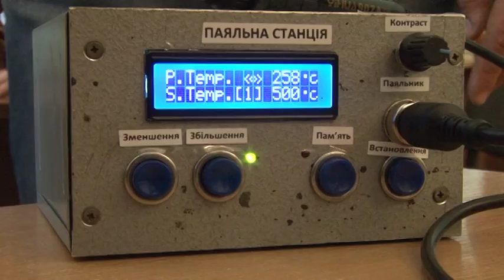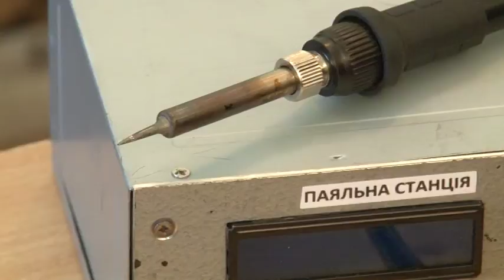Робототехніка - наука майбутнього